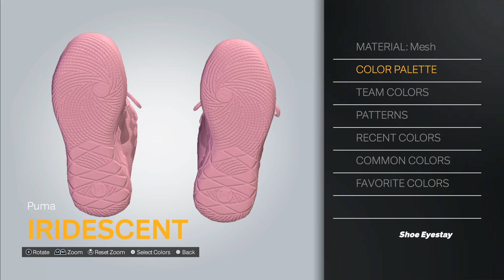2K24 Shoe Creator: Puma LaMelo Ball MB.01 - Iridescent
How to make the Puma LaMelo Ball MB.01 “Iridescent” in 2K.